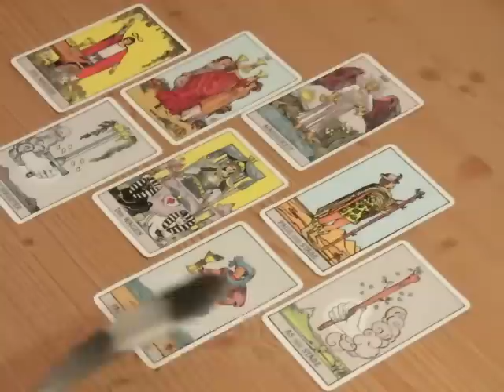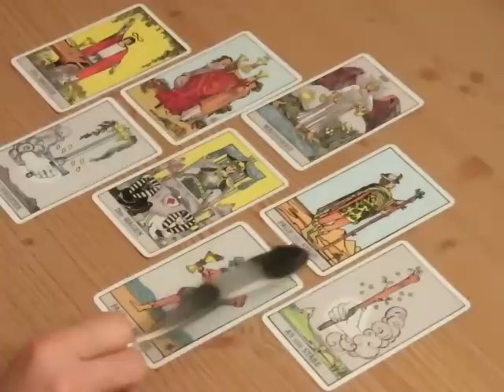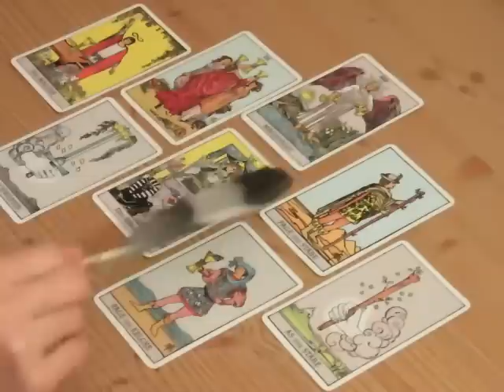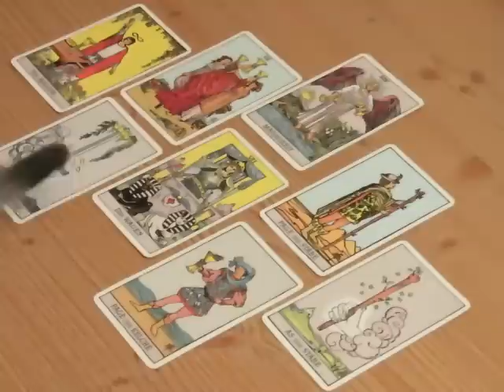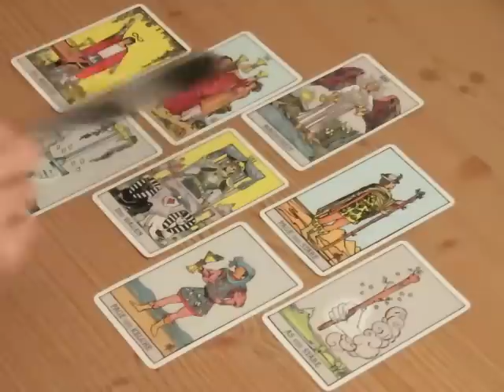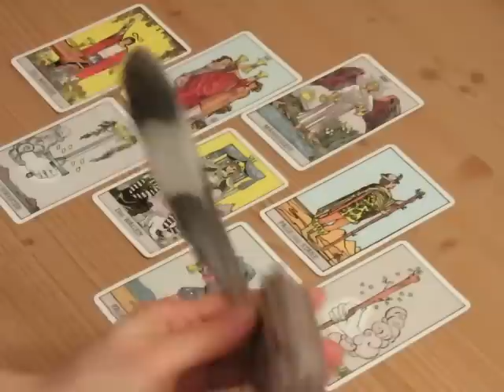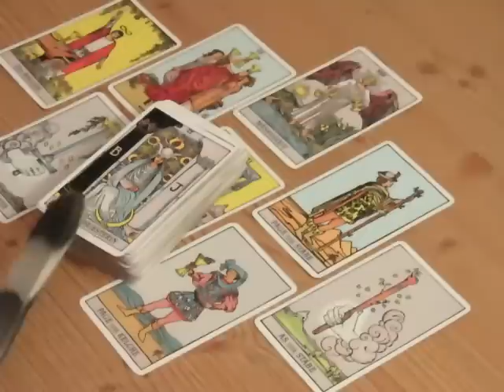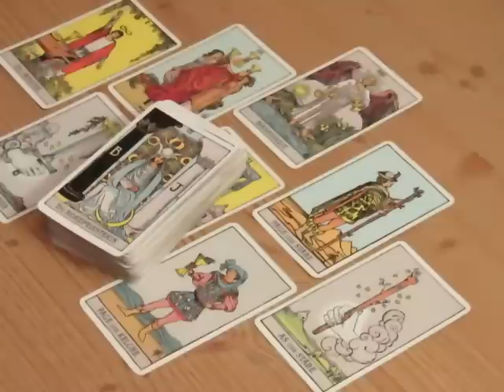Liebes-Tarot-Reading Luftzeichen (Zwilling, Waage, Wassermann) 01.-15.03.2017